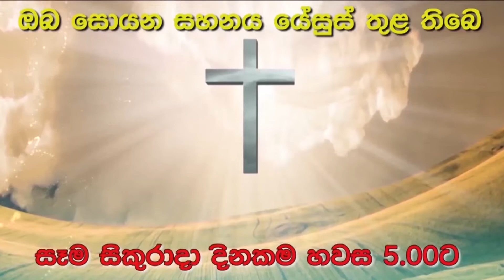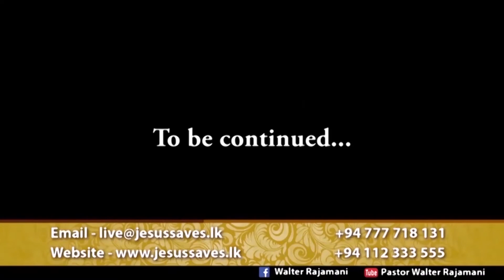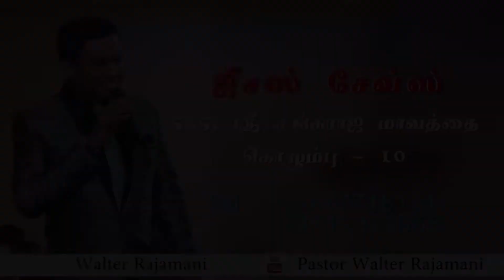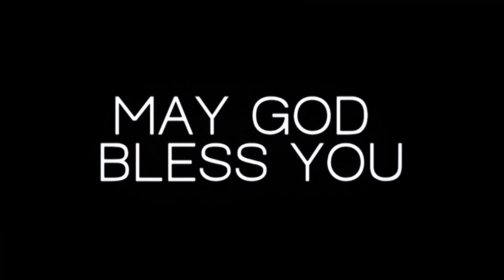Pastor Walter Rajamani - අධික කරුණාව